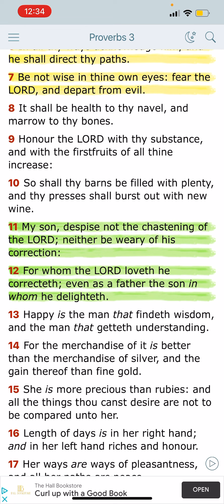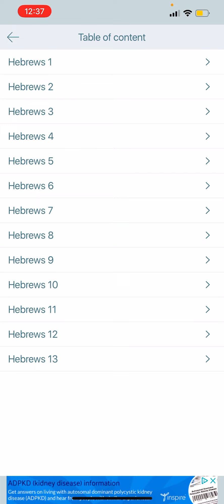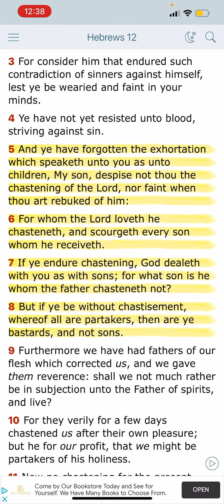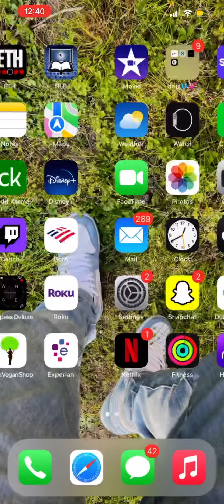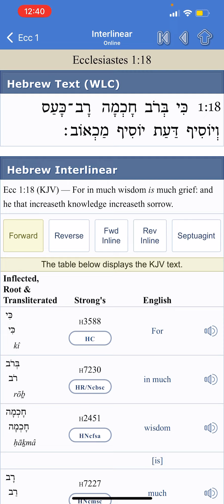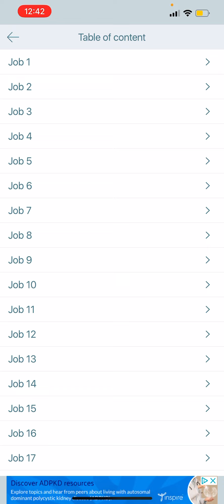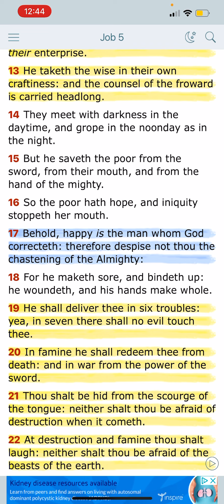Yahawah chastise who he loves